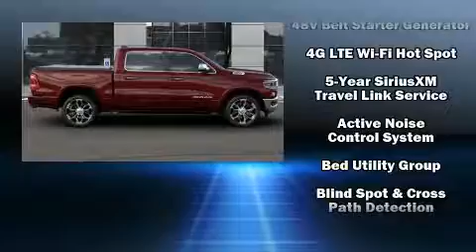2020 Ram 1500 LARAMIE LONGHORN CREW CAB 4X4 5'7 BOX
Discerning drivers will appreciate the 2020 Ram 1500 This 4 door, 5 passenger truck is waiting for you to take home! It features an automatic transmission, 4-wheel drive, and a powerful 8 cylinder engine. A wealth of standard features means that you no longer have to sacrifice. Like power windows, mirrors, and seats, a rear step bumper, a blind spot monitoring system, a tonneau cover, lane departure warning, a trailer hitch, a bedliner, and voice activated navigation. Features such as automatic climate control and leather upholstery prove that economical transportation does not need to be sparsely equipped. Power adjustable pedals allow the driver to optimize his or her driving position, enhancing visibility, comfort and safety. Rear passengers enjoy the seat heating functionality, keeping them warm during the winter months. Audio features include an AM/FM radio, steering wheel mounted audio controls, and 19 speakers, providing excellent sound throughout the cabin. Passenger security is always assured thanks to various safety features, such as: dual front impact airbags with occupant sensing airbag, front side impact airbags, traction control, brake assist, ignition disabling, an emergency communication system, and 4 wheel disc brakes with ABS. Safety and maximum capability are assured via self leveling rear suspension, which maintains optimal driving geometry. We pride ourselves in consistently exceeding our customer's expectations. Please don't hesitate to give us a call.